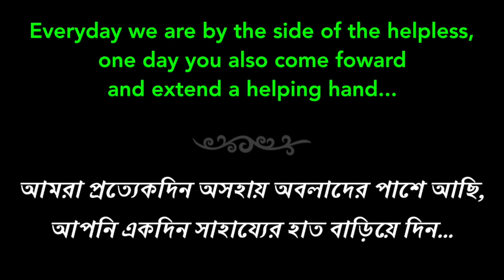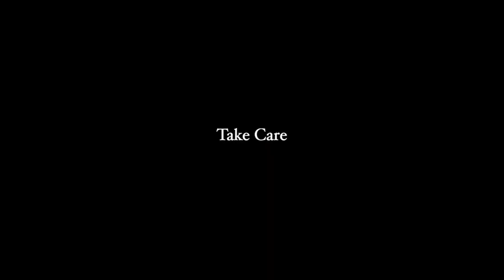নিজের খেয়াল রেখো... || Apurba Roy Philosophy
TO HELP
 / Phone pe / Google Pay / Paytm

Bandhan Bank
Kamalgazi Branch

Take Care